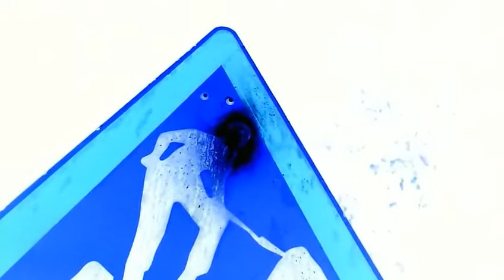[P3] ☻ Moon ☺ Sun ☯ MonSoon: ☯ RainBow-Road & ☯ SpaceMan-StarDust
[PART 3] [ @ !! Mirror Edition !! @ !! Noitide Rorrim !! @ ]

Aw shucks. No big displays in the sky on Saturday at 11 o'clock despite promises and high hopes... Was supposed to be a stardust storm and whatnot, but nothing in sight at all... Not a single frikken blip!!!

@@ !! Not to worry: Åsk-Space-Mad @ Compensates & Fills In Blanks !! @@

◄ ≡ ☺ Sun ≡ ☯ RainBow ≡ ☻ Moon ≡ ► ∞ ♥ ∞ ◄ ≡ ☻ Mon ≡ ☯ BowRain ≡ ☺ Soon ≡ ►

"Draconids are expected in Finland at a rate of 500-750 sparkling blips per hour tonight, emerging from a central point of origin... Link your mind as a mirror of the sky above; ☺☺☺ illuminations forthcoming!!!

"The Draconids (also called Giacobinids) are a meteor shower associated to comet Giacobini-Zinner. While most years this shower passes unnoticed to all but few professionals and experts amateurs, yielding only very few meteors in the nights between October 6th and 10th, every once in a while the Draconids do put up a real show, producing hundreds, or even thousands of meteor streaks per hour in clear skies."

@@@ !!! BOM-BOM-BOM !!! = !!! BADA BOOM !!! = !!! ILLUMINATE !!! @@@